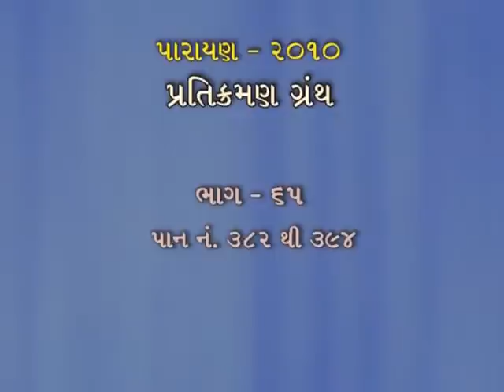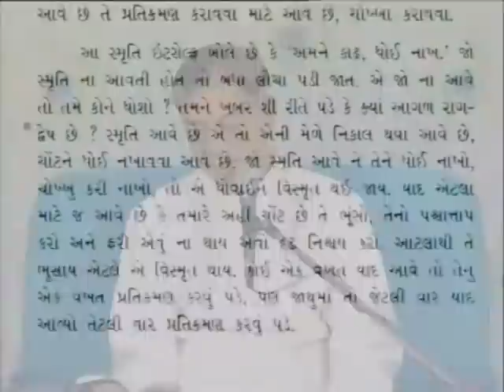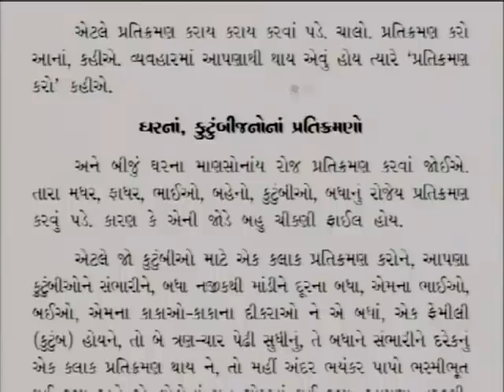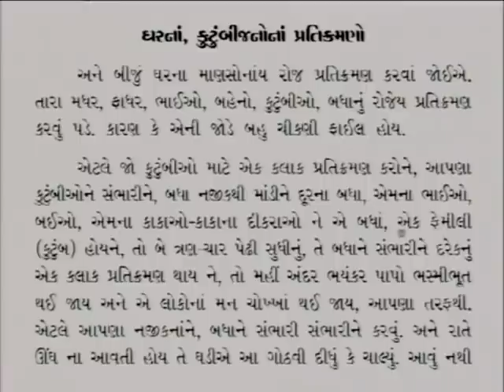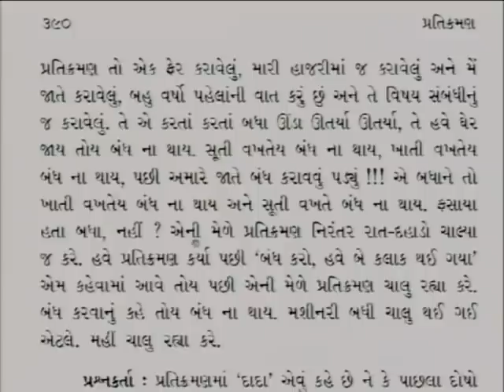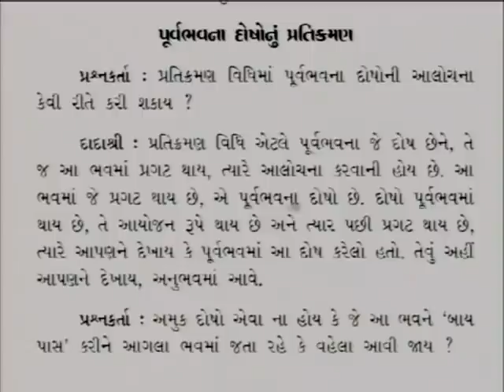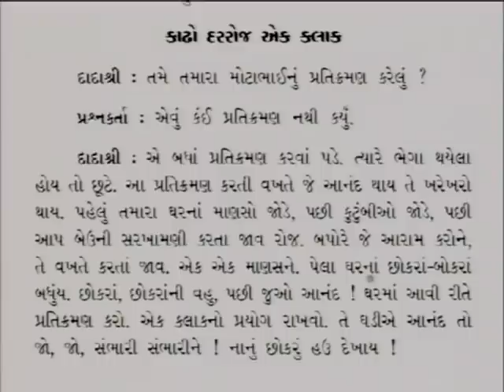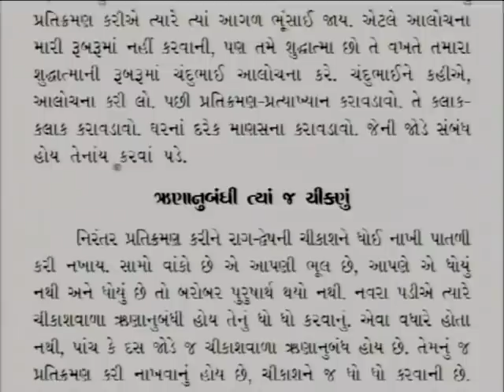Pratikraman Granth Parayan Part- 65 | Gujarati | Method of Pratikraman | Pujyashree Deepakbhai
In this video, Pujyashree Deepakbhai explains how to do pratikraman (Asking for forgiveness). The mistakes we have made in the past is stored in inanimate matter. And when it comes to our mind it comes to make us do pratikraman. If we are remembering something frequently then we should do more pratikraman. One should do pratikraman by remembering other person’s soul. How to do pratikraman of past life’s mistakes?

પ્રસ્તુત વીડિયોમાં પૂજ્યશ્રી દીપકભાઈ પ્રતિક્રમણ ની રીત સમજાવે છે. જે દોષો થઈ ગયા છે એ પુદ્દગલ માં સ્ટોર થાય છે. અને જયારે  યાદ આવે છે એ પ્રતિક્રમણ કરાવા માટે આવે છે. ફરી ફરી યાદ આવે તો વધારે પ્રતિક્રમણ કરવા. સામાના શુદ્ધાત્મા ને યાદ કરીને જેવું યાદ આવે કે તરત પ્રતિક્રમણ કરવું. પૂર્વ ભવના દોષોના પ્રતિક્રમણ કેવી રીતે કરવા?

Show Note:
00:00 Importance of Gnan
03:05 Should we dig our mistakes to do pratikraman?
14:47 What should we do if we keep remembering something even after doing pratikraman?
22:30 Shoot on sight pratikraman
35:14 How pratikraman helps in solving close files?
53:28 Pratikraman of past life’s mistakes
63:42 How to do pratikraman step by step?

Connect with Dada Bhagwan Foundation on Various Platforms.